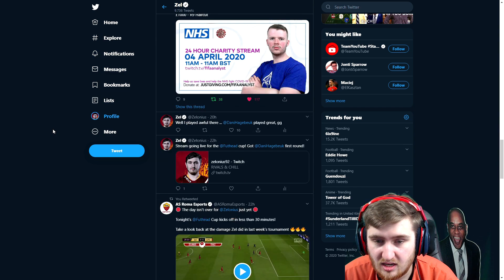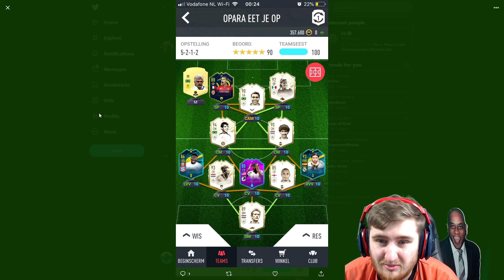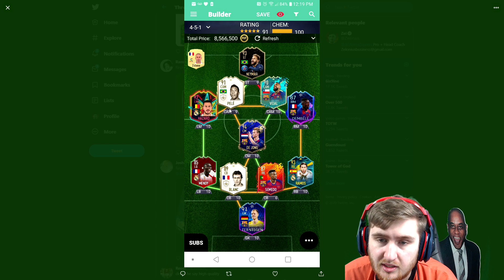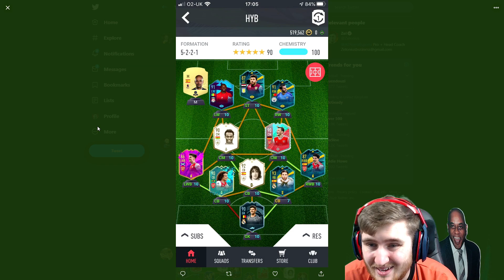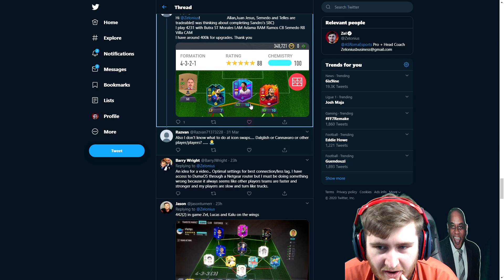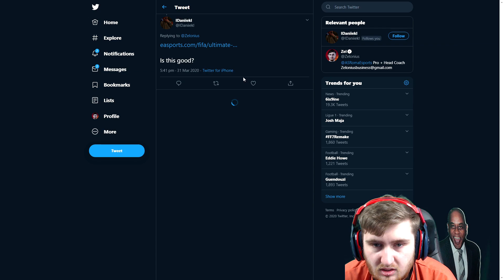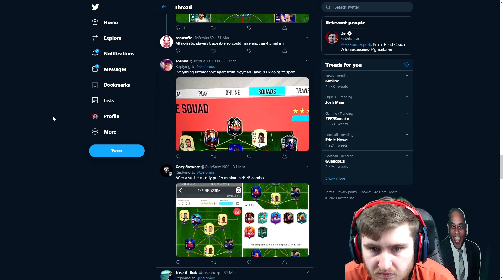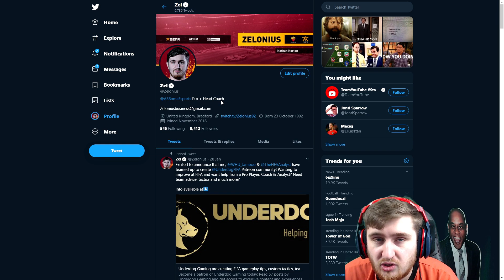FIFA 20 I RATE YOUR TEAM! ROMA HEAD COACH + PRO PLAYER SQUAD REVIEWS AND TEAM ADVICE!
I rate your teams bwoi's! A video looking at all your teams and giving you advice on how you can improve it moving forward. Pro player and head coach advice!

Thumbnails ► @OwenTay_